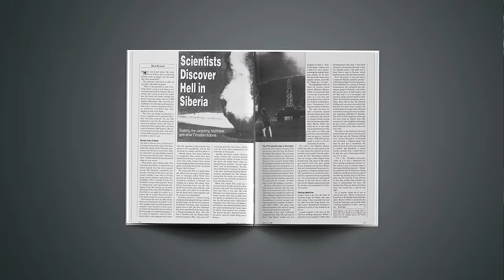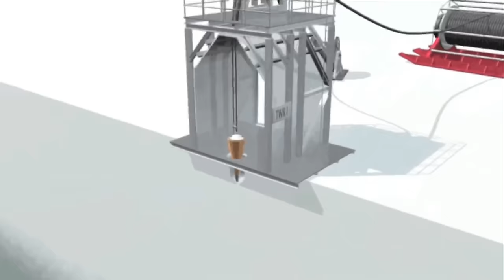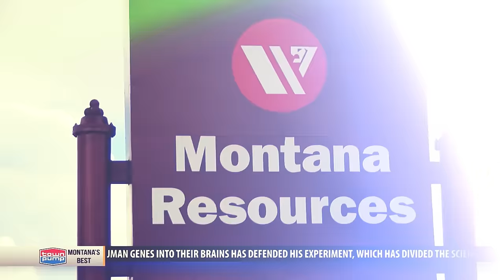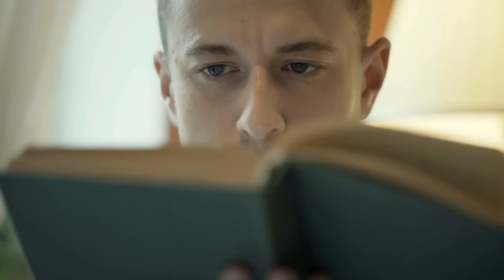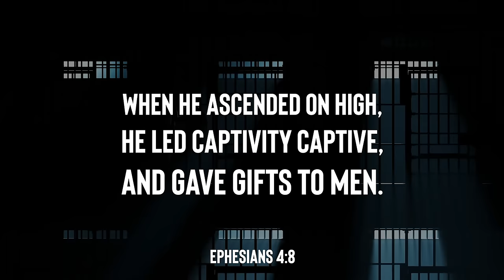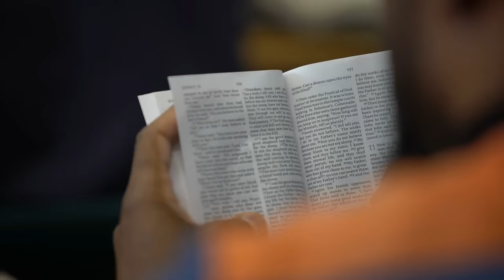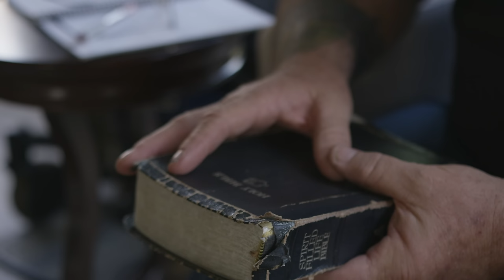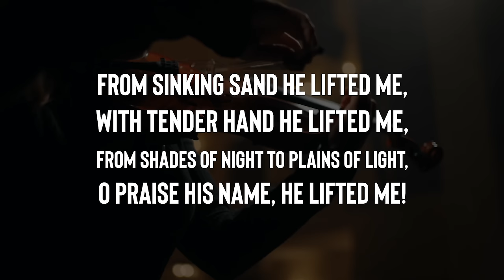"Something Terrible Climbed Out of the World's Deepest Hole"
What is the deepest hole in the world? Is it the Kola Superdeep Borehole in Siberia? Or is in the ocean in the Great Blue Hole in Belize? We investigate this and mysterious lake hole in Berryessa and why people pay $3 to visit the Berkley Pit in Montana.